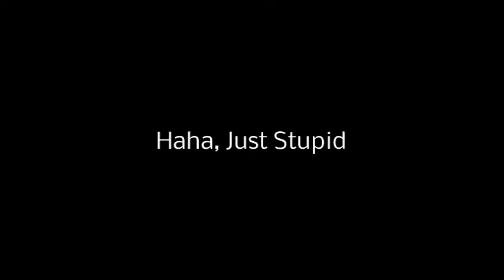The Brew Kettle Works Shandy Shores